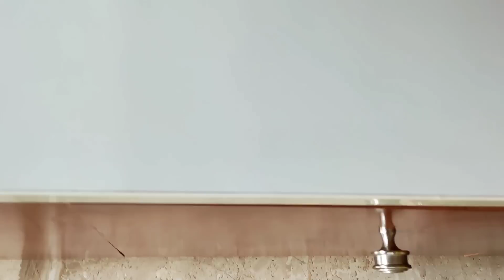ನಾನು ಪ್ರತಿದಿನ ಬೆಳಿಗ್ಗೆ 9:00 ರಿಂದ 12 ಗಂಟೆ ವರೆಗೂ clean, ಪೂಜೆ, ಮಾಡುವ ವಿಧಾನ//cleaning routine......